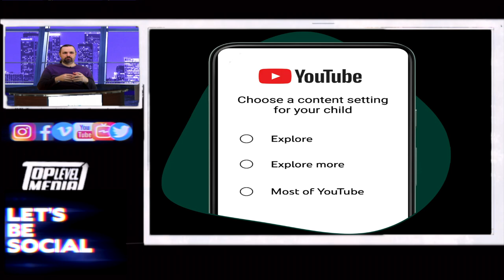A new “supervised” YouTube Celebrity Gossip Lady Gaga Dog Walker News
First, thanks for coming welcome you to Our Episode so lets get to some stuff!
We cover,

YouTube is gradually opening up access to its flagship platform — on a supervised basis — to underage tweens and teen users whose parents feel they are ready to browse beyond the dedicated YouTube Kids app, which the video giant has expressly built for users 13 and under.
With the new option, parents will be able to set up a managed YouTube account for their children, including for kids legally barred from using regular YouTube by themselves (in the U.S., that applies to those under 13; the age varies in different countries). Children with these accounts will not be able to upload videos or comment, and they’ll have various content filters to restrict which videos they can watch.

 Lady Gaga's dog walker which ended with the dog walker shot and 2 of her dogs stolen.
The surveillance video from a neighbor's home shows a white sedan roll up on the dog walker, Ryan Fischer, and 2 men get out of the backseat ... you hear one of the men cock the gun, saying, "give it up." Fischer puts up a fight, screaming for help and yelling for Koji -- one of the dogs -- before the gun goes off, striking Fischer in the chest ... he immediately hits the sidewalk. Each of the thieves then pile into the backseat, with one dog per person ... the second dog can be heard yelping as it's taken ... and the third dog left behind runs back to Fischer.